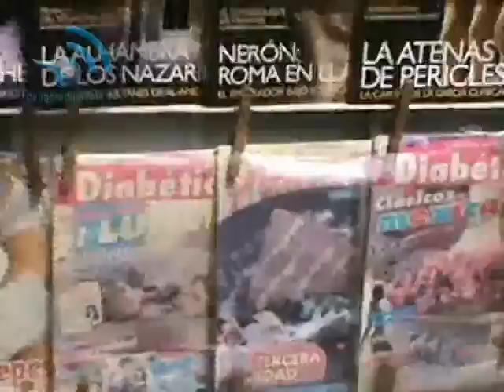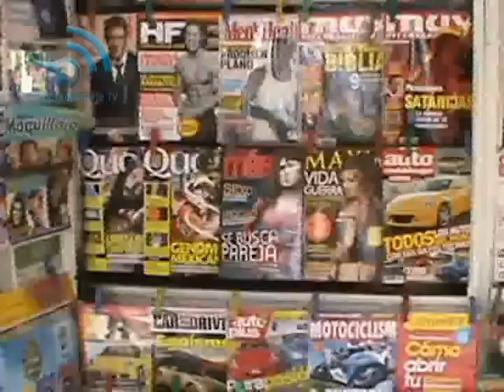Reportaje Voceadores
Vídeo Reportaje de los Voceadores